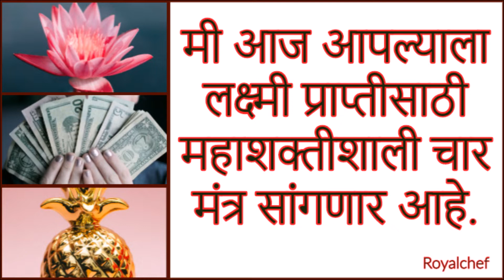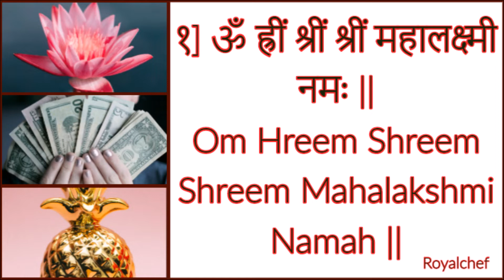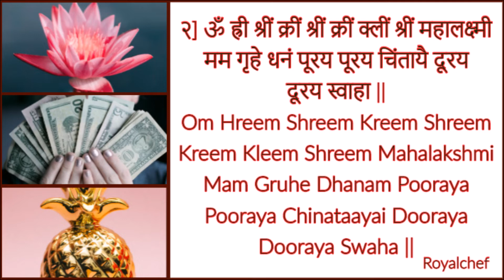धन व पैशाचा वर्षाव होण्या साठी लक्ष्मीचे हे चमत्कारी मंत्र फक्त रोज 7 वेळा बोला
धन व पैशाचा वर्षाव होण्या साठी लक्ष्मीचे हे चमत्कारी मंत्र फक्त रोज 7 वेळा बोला विडियो इन मराठी / Lakshmi Mantras in Marathi for prosperity, business, abundance, money, wealth and for removal of finance problems and attract money into the house or business.
लक्ष्मी प्राप्तीसाठी महाशक्तीशाली चार मंत्र सांगणार आहे. मंत्र जाप केल्याने धन दौलत व पैसे मिळण्याची शक्यता वाढते. तसेच व्यापार वृद्धी होते, चिंता कमी होते सौभाग्य प्राप्त होते व रोगापासून आराम मिळू शकतो.
 लक्ष्मी माता मंत्रामध्ये महाशक्ती शाली बीज मंत्राचा समावेश आहे. मंत्र म्हणायला अगदी सोपे आहेत. आपले कोणते कार्य किवा काम होत नसेल तर ह्या मंत्र जापा मुळे आपले काम सफल होण्यास मदत होईल.
एक गोष्ट लक्षात ठेवा की आपल्याला रोज चारही मंत्र म्हणायची गरज नाही ह्या तील आपल्याला जो पाहीजे तो म्हणू शकता.  रोज मनोभावे मंत्र जाप करा व पैशाची चणचण दूर करा व्यापार वाढवा चांगली नोकरी मिळवा चांगला पगार मिळवा चिंता दूर करा  सौभाग्य व रोगा पासून आराम मिळवा.